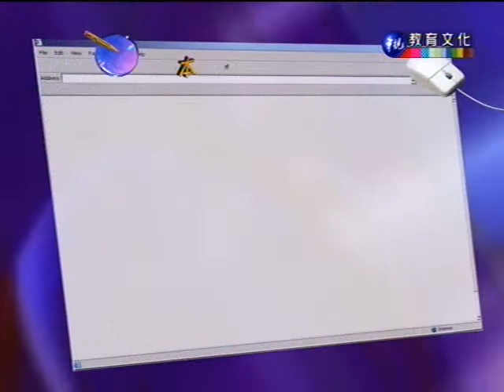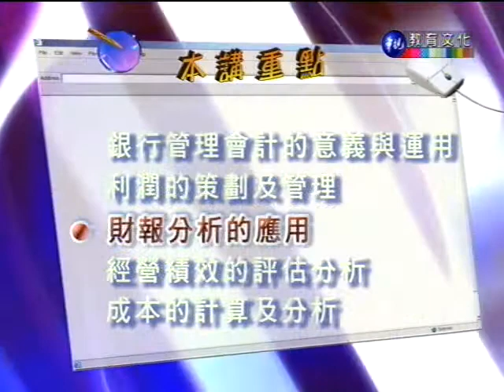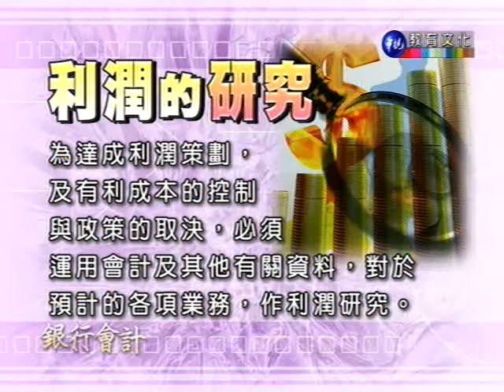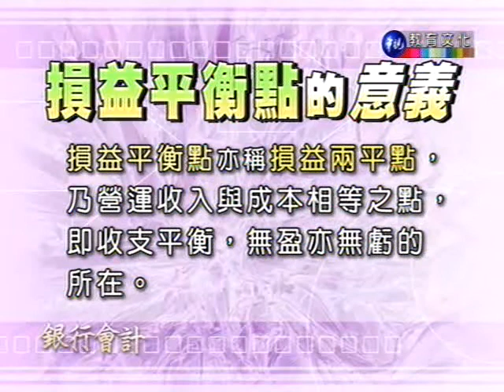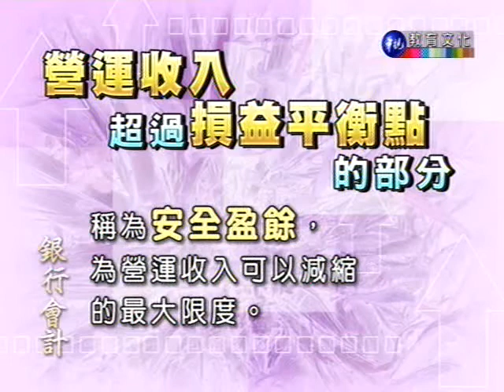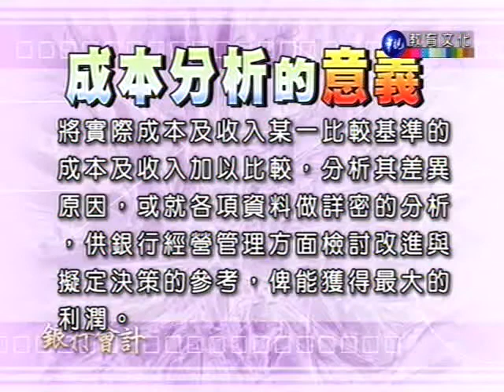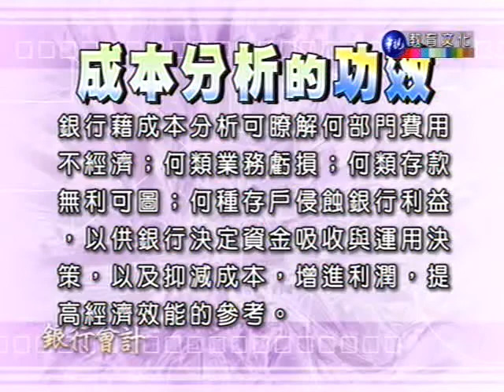銀行會計_第16講